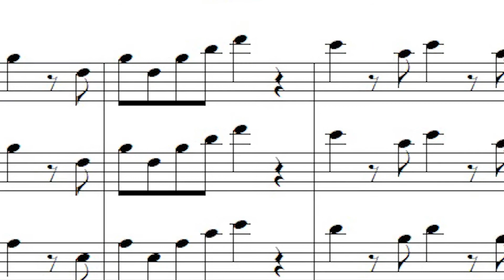60 Second Guide to Mozart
Wolfgang Amadeus Mozart was born in Salzburg, part of modern day Austria, where his father Leopold was a violinist and composer. Mozart was a child prodigy, and composed his first piece of music at the age of five, he had his first piece of music published when he was just seven; and he wrote his first opera when he was twelve. Already an excellent pianist and violinist by the age of six, he and his sister travelled across Europe, playing for royalty.
Over the course of his life, having moved to Vienna, Mozart hundreds of works that included sonatas, symphonies, masses, chamber music, concertos and operas. One of his most famous works is Serenade No. 13 in G Major, or – as it is far more commonly known – Eine Kleine Nachtmusik.

Despite providing the world with a magnificent variety of music, and being regarded today as one of the very greats of western classical music history, Mozart had an often unhappy life, suffering with what historians believe was depression and bipolar disorder. He died young, at the age of 35, and was buried in a common paupers grave, with very few mourners attending his funeral.